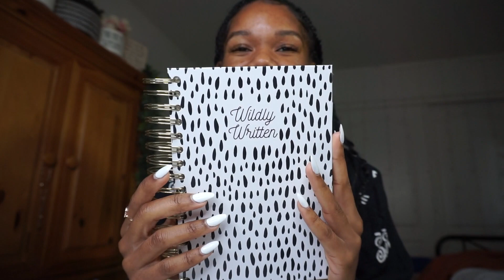Launching My Shop! wildlywritten.com | Product Releases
This video is a dive into all of the products that I'll be releasing within the first launch!

My Name is Diera and I make videos on planning, journaling and budgeting.